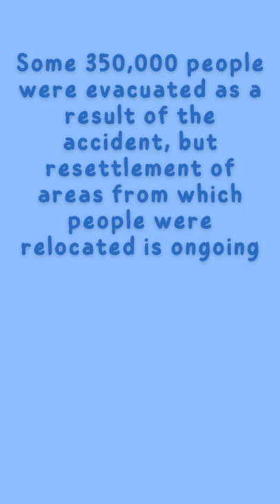Chernobyl disaster 1986 what happened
Do you know what happened in the Chernobyl disaster in 1986?
Watch to learn few facts about Chernobyl accident.

If you are interested in science & geography lessons, I have playlists dedicated to these fields of knowledge. Check it out.

list=PLHHH4k5Ls2VbVNZ7NrTZCX2eo46iUt-hI